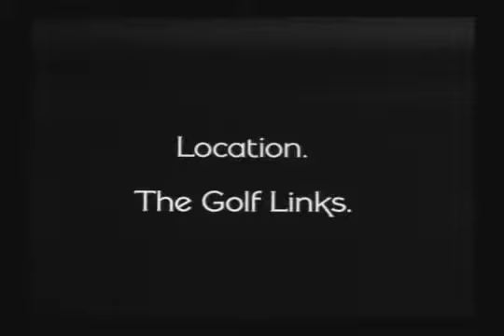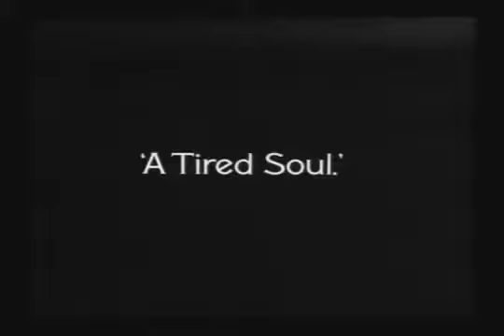Chaplin How To Make Movies Part 2 2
Sir Charles Spencer "Charlie" Chaplin, KBE (16 April 1889 – 25 December 1977) was an English actor, comedian, and filmmaker who rose to fame in the silent era. Chaplin became a worldwide icon through his screen persona "the Tramp" and is considered one of the most important figures in the history of the film industry. His career spanned more than 75 years, from childhood in the Victorian era until a year before his death at age 88, and encompassed both adulation and controversy.

Chaplin's childhood in London was defined by poverty and hardship. As his father was absent and his mother struggled financially, he was sent to a workhouse twice before the age of nine. When he was 14, his mother was committed to a mental asylum. Chaplin began performing at an early age, touring music halls and later working as a stage actor and comedian. At 19 he was signed to the prestigious Fred Karno company, which took him to America. Chaplin was scouted for the film industry, and made his first appearance in Keystone Studios's Making a Living (1914). He soon developed the Tramp persona and formed a large fan base. Chaplin directed his films from an early stage, and continued to hone his craft as he moved to the Essanay, Mutual, and First National corporations. By 1918, he was one of the best known figures in the world.